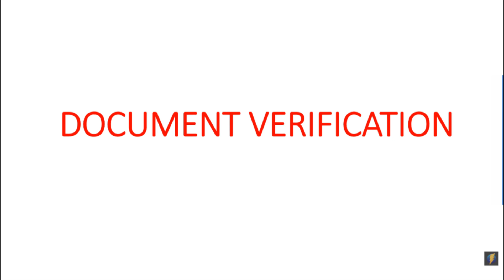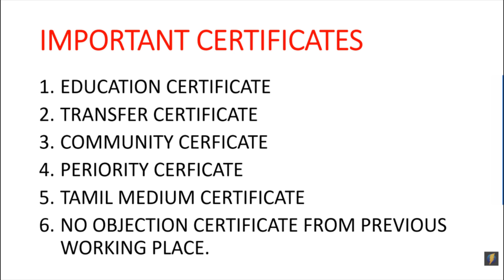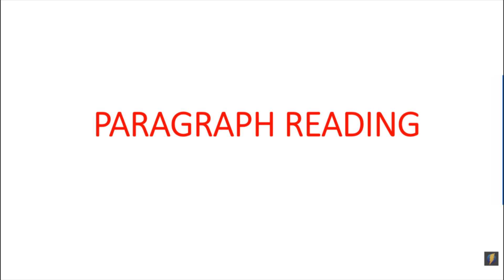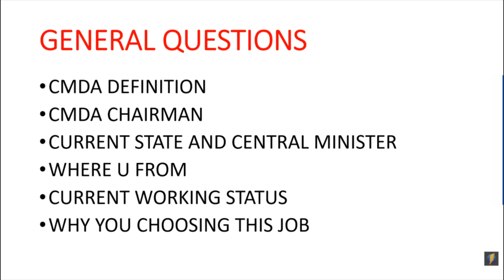CMDA INTERVIEWல் கேட்கப்பட்ட QUESTIONS | 15 நிமிடத்தில் INTERVIEW முடிந்தது | CMDA INTERVIEW TIPS